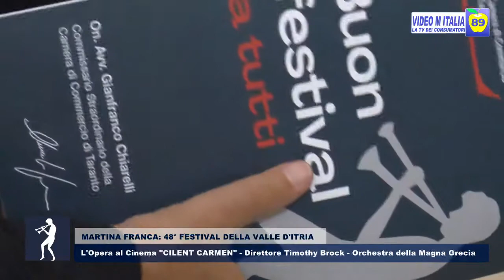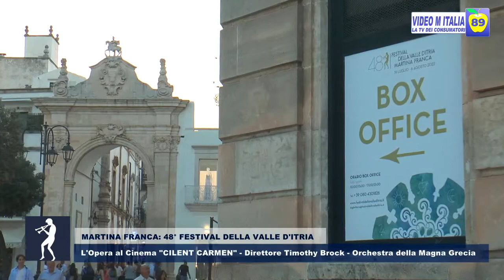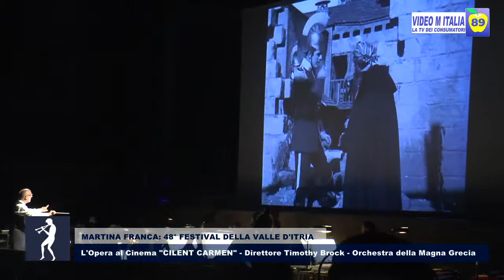48° FESTIVAL DELL VALLE D'ITRIA SEILENT CARMEN 21 luglio 2022